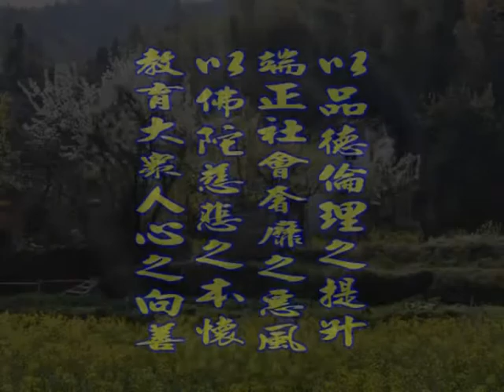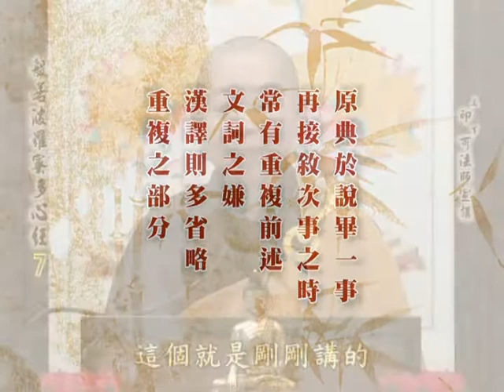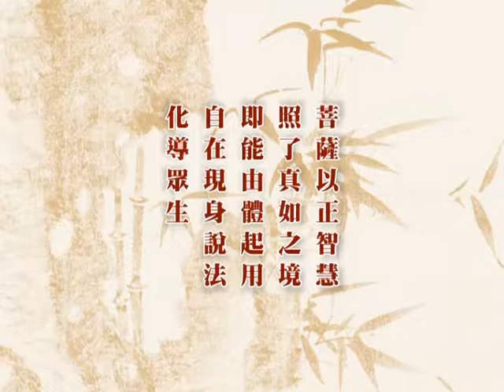深入經藏 般若系列一 般若波羅蜜多心經 印可法師 主講 光碟1-12 財團法人嚴淨菩提教育基金會 製作發行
護持銀行帳戶:
銀行代號: 006
戶名: 財團法人嚴淨菩提教育基金會
帳號: 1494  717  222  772

地址︰基隆市七堵區南興路148號

300新竹市北區北大路346號13F之1